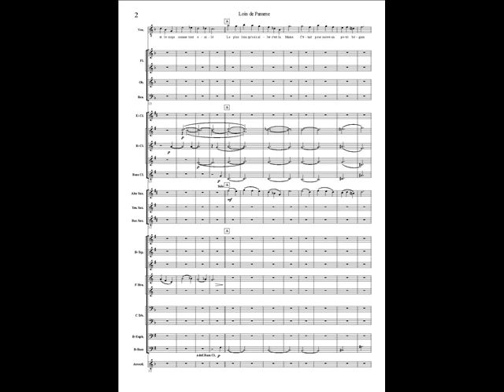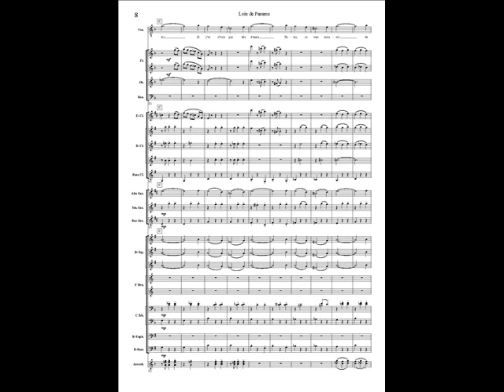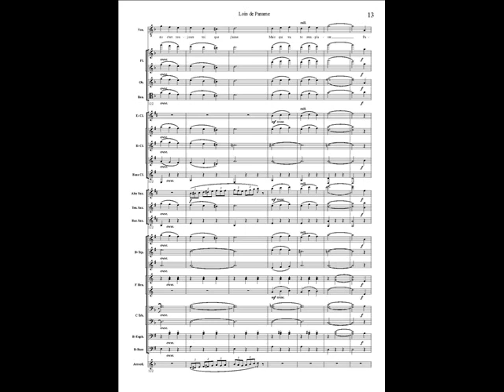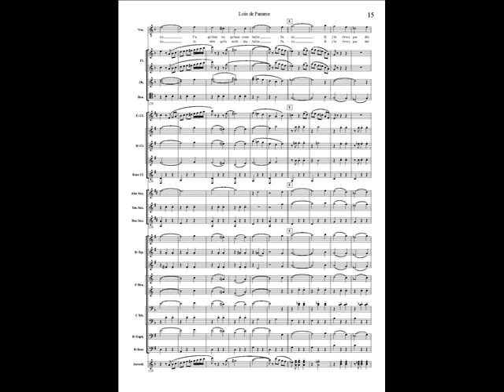Loin de Paname from "Faubourg 36" - Reinhardt Wagner - arr. Roland Smeets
Composer: Reinhardt Wagner
Arranger: Roland Smeets
Wind Band

from the original motion picture "Faubourg 36"
As performed by Nora Arnezeder